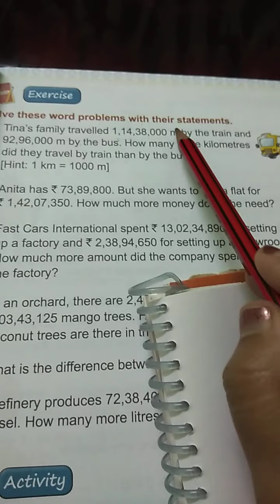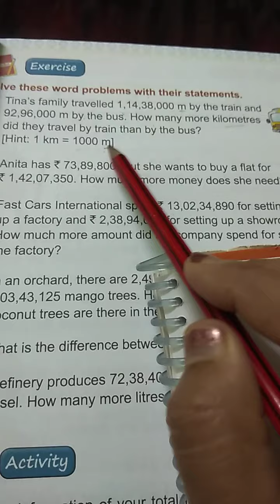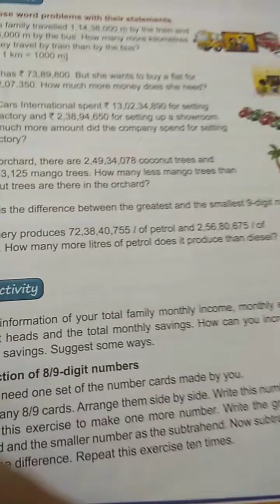Subtraction..Maths ..Class 5.. Lesson 3... Parts 2